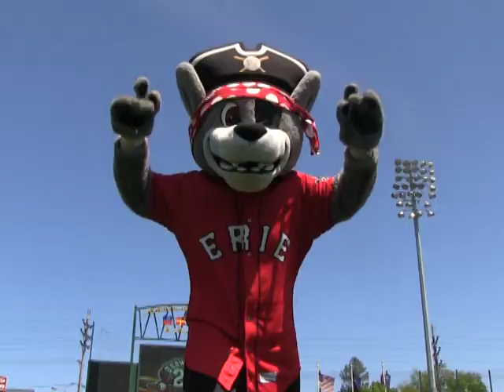Life of Pie: Race Against Jamie Johnson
For Pie's next challenge he had to race against center fielder Jamie Johnson.  Do you think he has what it takes to beat him in a foot race?

Make sure to vote for what you think Pie should do next on our facebook